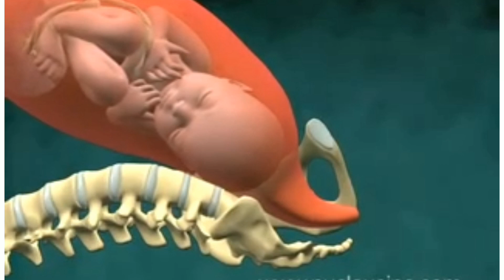क्या 29 अप्रैल को दुनिया खत्म हो जाएगी आइए जानते हैं,29 April 2020